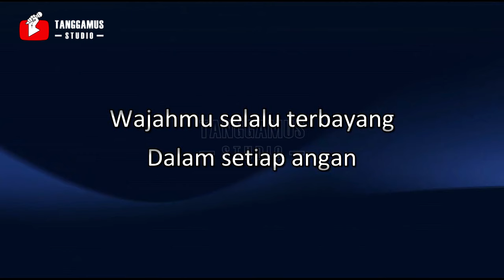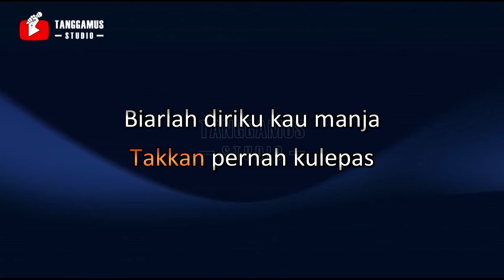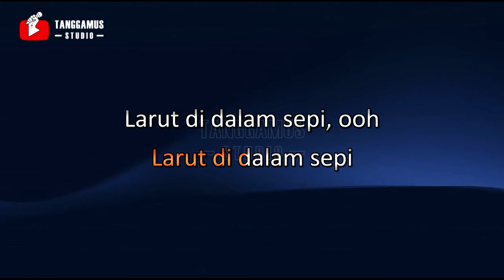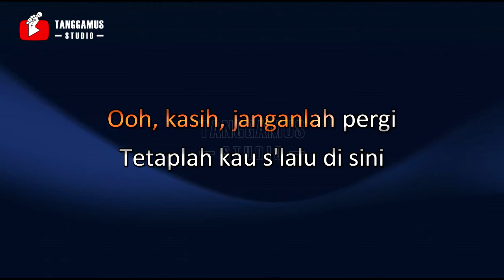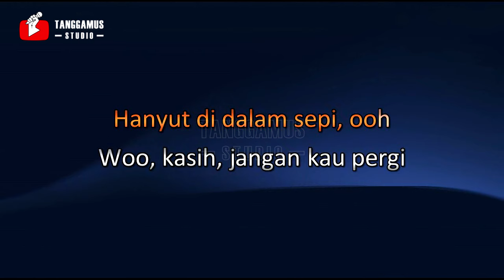Bunga - Kasih Jangan Kau Pergi (Karaoke)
Karaoke Kasih Jangan Kau Pergi Bunga
Bunga - Kasih Jangan Pergi (Official Music Video)